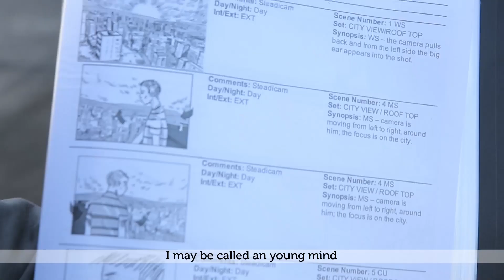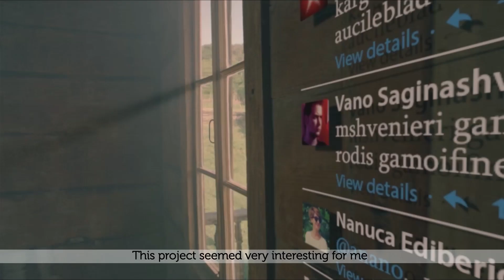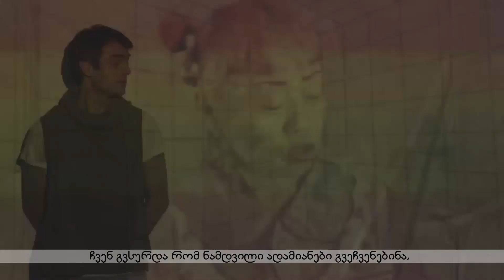Geocell Making Of Real Stories (Marketer.ge)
Client: Geocell
Agency: Windfors